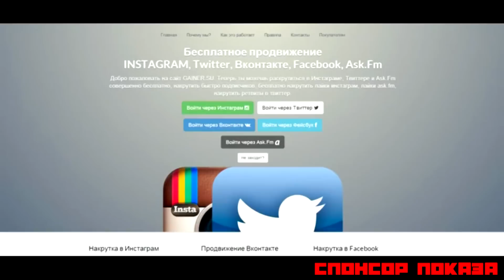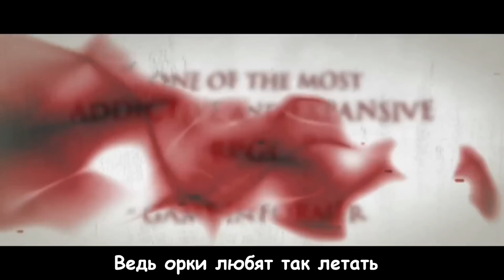ЛИТЕРАЛ (LITERAL) DRAGON AGE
LITERAL'ы на русском языке! ЛИТЕРАЛ (Lliteral) на DRAGON AGE

Группа вк (здесь все треки наших песен)

Видео: Dragon Age: Origins This is War Music Video Trailer [HD]